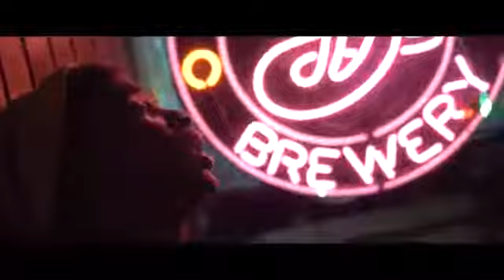CEF - É Só Já Orar